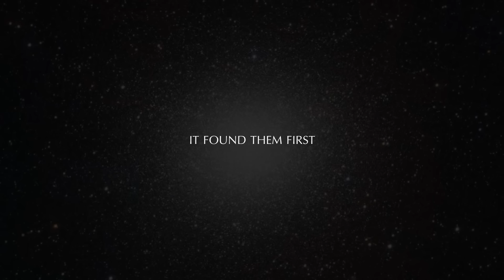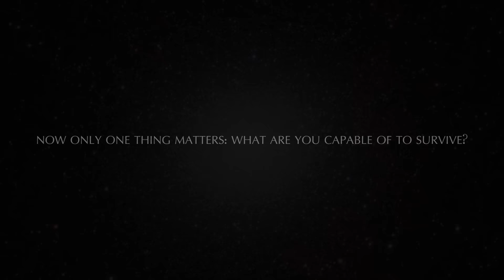Indie Perduti - Novembre 2015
La lista dei titoli di questo mese:

- Dispatcher
- Mini Metro
- 12 is Better than 6
- Pink Heaven
- Roguelands